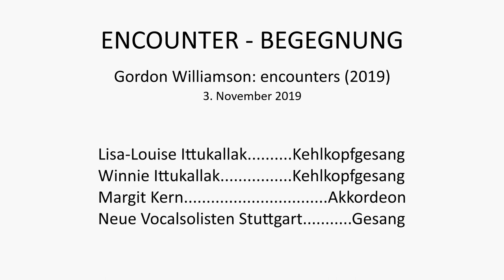Gordon Williamson: encounters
encounters (2019)
Lisa Louise Ittukallak and Winnie Ittukallak, throat singers
Neue Vocalsolisten
Margit Kern, accordion
November 3, 2019, Sprengel Museum Hannover
(piece begins at 5:08)